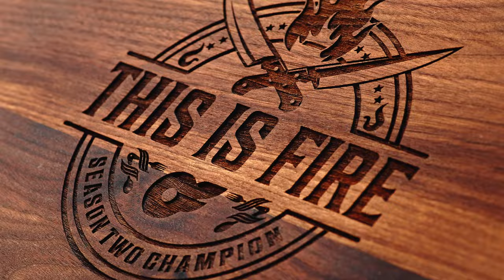S2E6: Chicken Parm (Stevan Ditter & Nathan Webb) | OFTV's This is Fire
Former Too Hot To Handle contestants Nathan Webb and Stevan Ditter race to hammer out the tastiest chicken parm. But to snag the last spot in the finals, the guys will need to focus on roasting their ingredients, not each other.